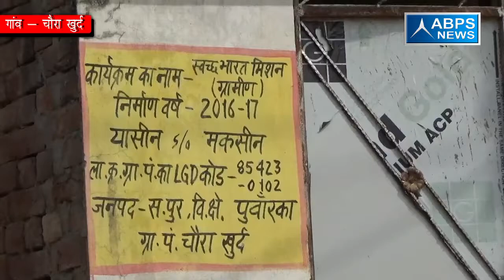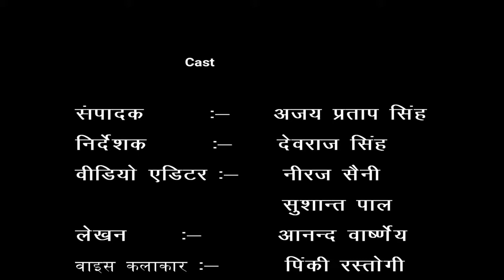ग्राम - चौरा खुर्द , ब्लॉक - पुवाँरका, जिला - सहारनपुर